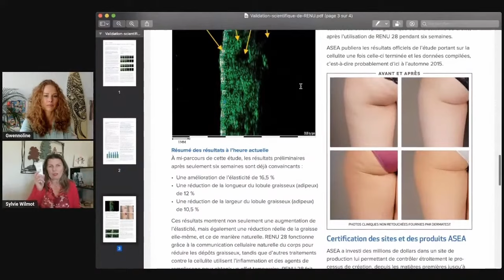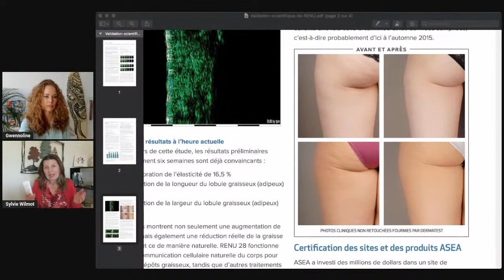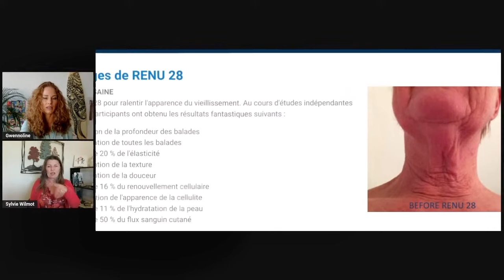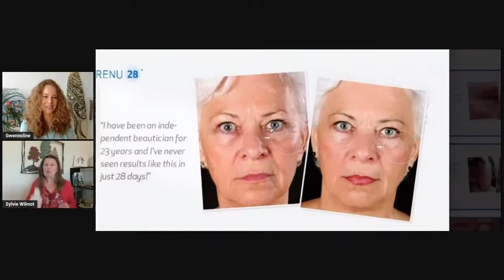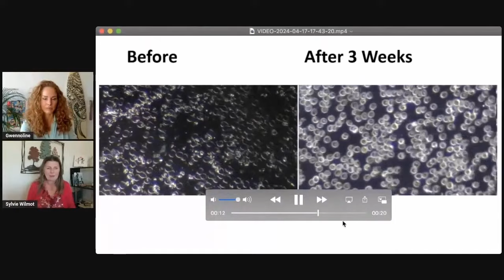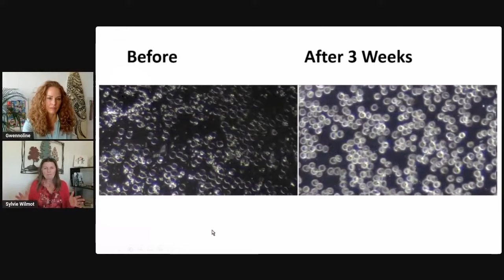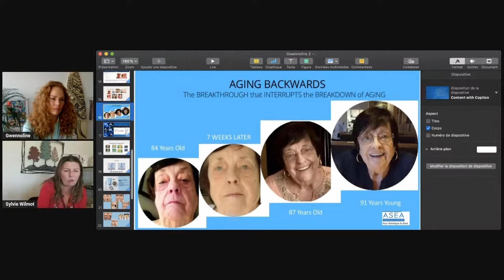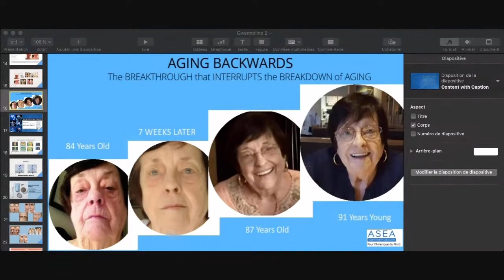Efficace pour enlever la cellulite et dégonfler le visage et le corps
🌿Asea

Pour tout conseils contactez moi 🤍
Contact whatsapp ou telegram uniquement :  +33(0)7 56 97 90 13

-10% avec GWEN

-10% avec GWEN

-10% avec : GWEN

 offre 15% de remise avec le code : SERENITE24
Le code thérapeute va être demandé : GWEN

PLASMA MARIN / Argil / sève de bouleau
-7% avec GWEN

-10% avec gwen ( en minuscule)

-10% avec : GWEN

Redonner le POUVOIR à notre corps !

Nous n'allons pas faire un cours de biologie juste introduire ce que redox est et ce que cela peut- faire sur le corps.

Des Cellules en bonne Sante = Un corps qui fonctionne mieux.

Et si vous pouviez redonner le pouvoir a votre corps de faire son travail qui est de s'auto-guerrir.  Qui connaissez vous qui a un souci dans une ou plusieurs de ces zones systeme immunitaire, inflammatoire, digestive, hormonal et cardiovasculaire.

Une etude aux USA sur les expressions genetique demontrent qu'il est possible d'aider votre corps a mieux fonctionner dans ces zones specifiques.

Le canal telegram privé 💙
Boîte à outils pour les femmes qui veulent rester Jeune et Rayonnante
Pour partager le canal:

Experte en Detox Minceur
Site: Gwennoline.ch
Envoies une demande ici, c’est gratuit !